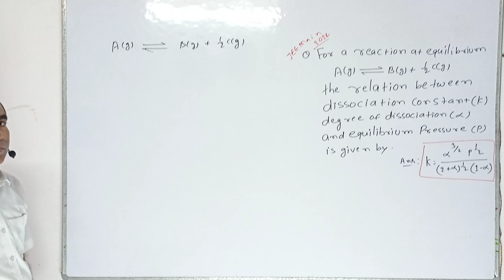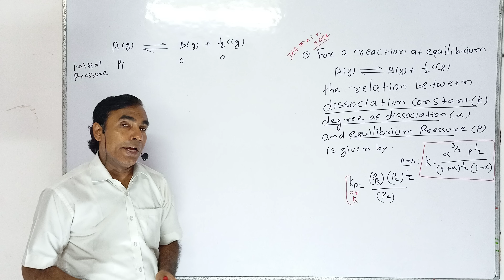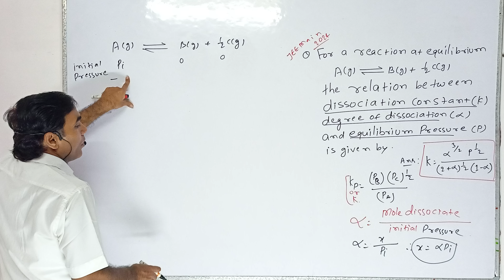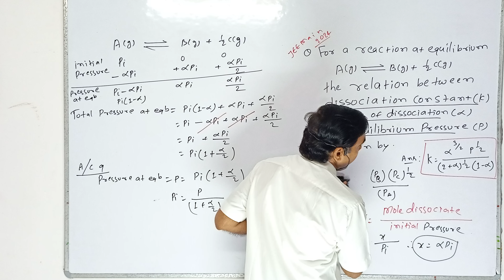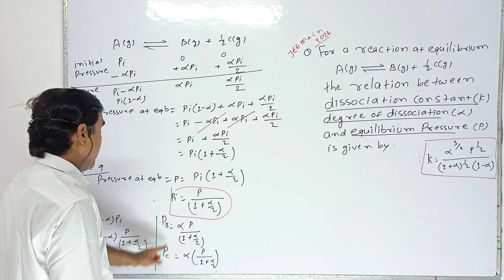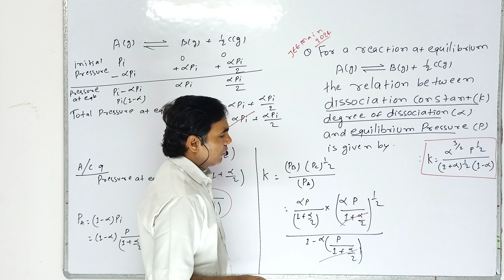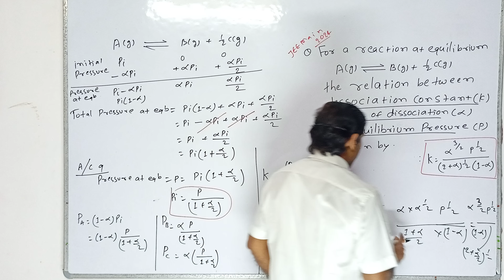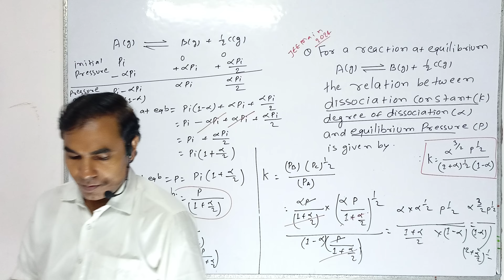Rank Booster 38 For JEE mains and Adv and NEET Related equilibrium constant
For a reaction at equilibrium:
the relation between dissociation constant (K), degree of dissociation (α), and equilibrium pressure (P) is

1. Dissociation constant equilibrium reaction

2. Relation between dissociation constant and degree of dissociation

3. Equilibrium pressure and dissociation constant formula

4. Degree of dissociation α calculation

5. Chemical equilibrium reaction equations

6. Partial pressure in dissociation reactions

7. Equilibrium constant for gaseous reactions

8. Effect of pressure on equilibrium dissociation

9. Dissociation constant K derivation for gas reactions

10. Chemical reaction equilibrium expression

2.

3.

4.

5.

6.

7.

8.

9.

10.